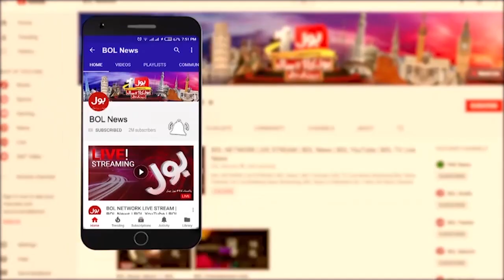Shadab Jaffari Latest Speech On BOL News | 3 April 2023